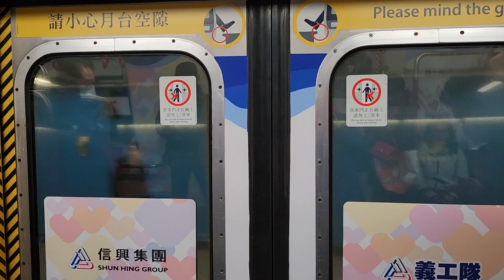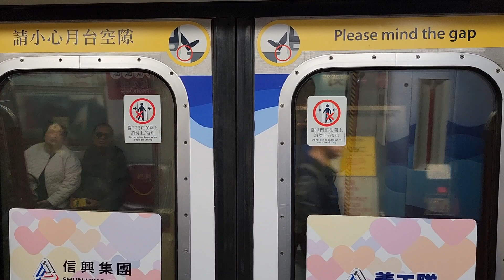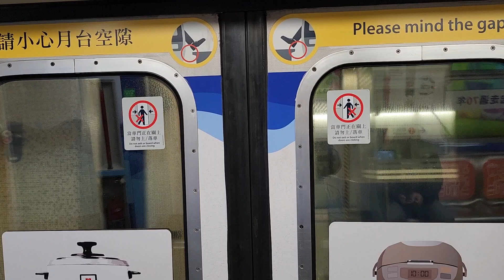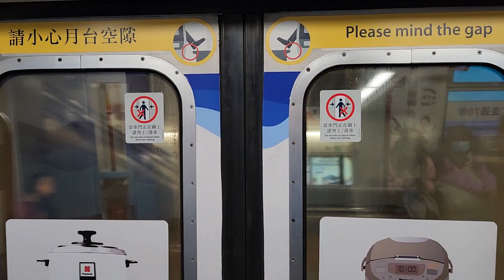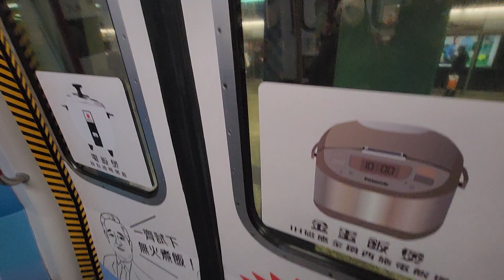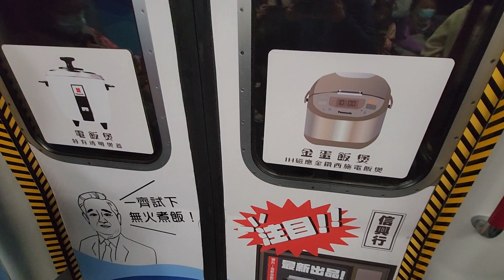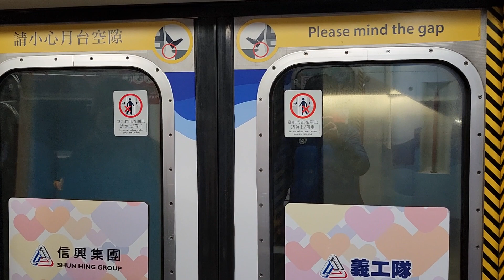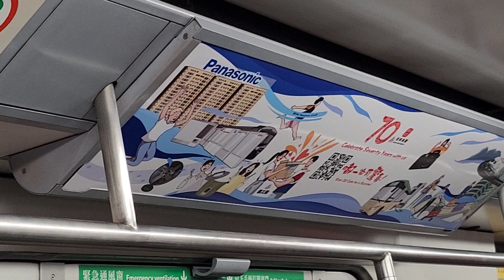[即班中信興全廣列車] 荃灣線 TWL M-Train A117/A120 金鐘➡️荔景行車片段